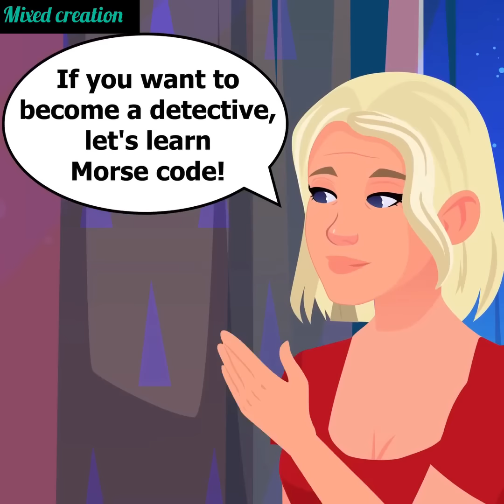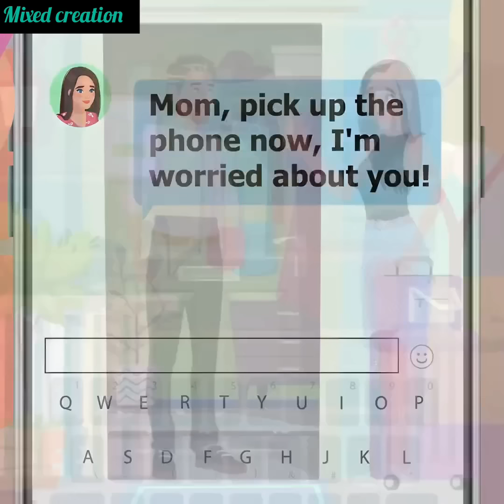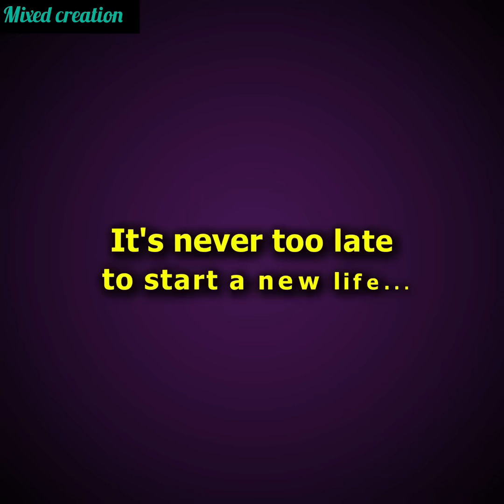The morse code helped me save my mother's life| Animated Story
Bedtime Stories
my story animated
animated stories
Cheating Caught
Life Lessons
Animated Story
Story Animated
Emotional Family Tale
Love Story
Motivational Story
Real Life Story
Moral Story
Animation Story English
Sad Story
Cheating Caught
Bedtime Story
Educational Motivation
Moral Lessons
Parental Relationships
Inspirational Life Lessons
Karma @MIXED-l8c @mixedcreation786